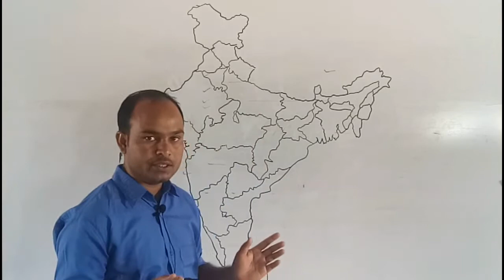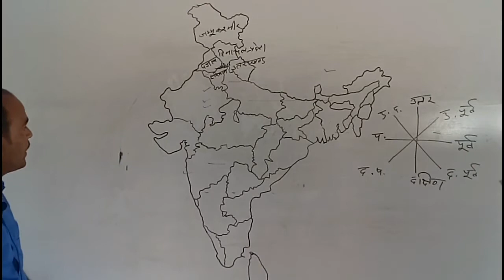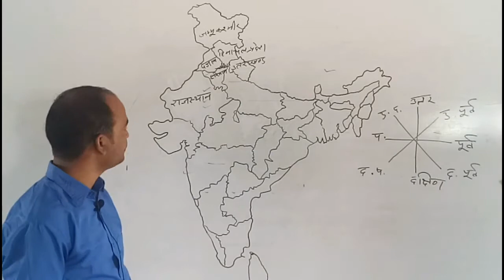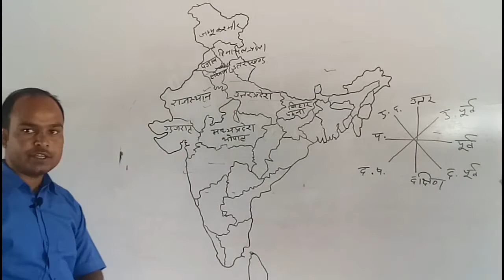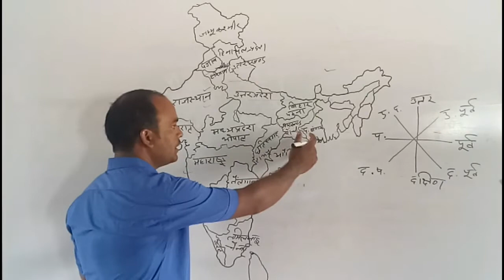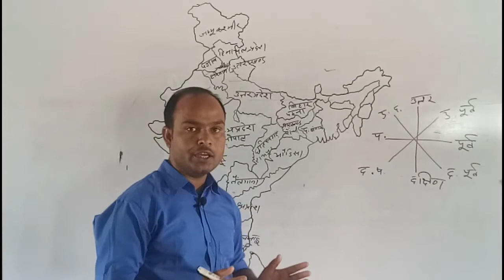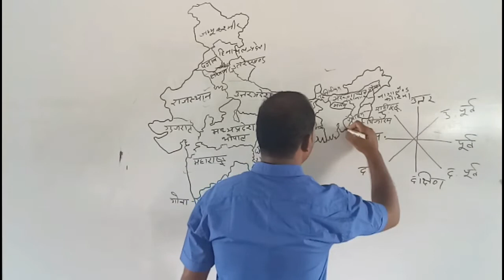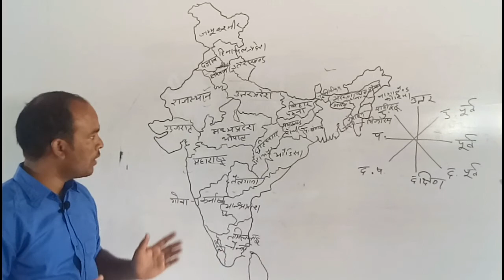भारत का मानचित्र || INDIA MAP || राज्य एवं उनकी राजधानियां || STATE AND THEIR CAPITALS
by OMPRAKASH BHARGAV SIR